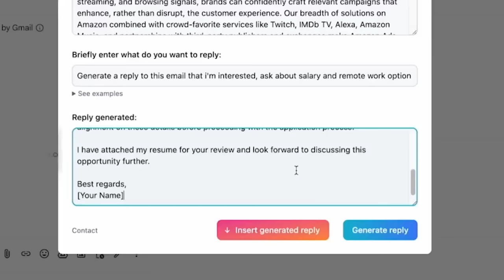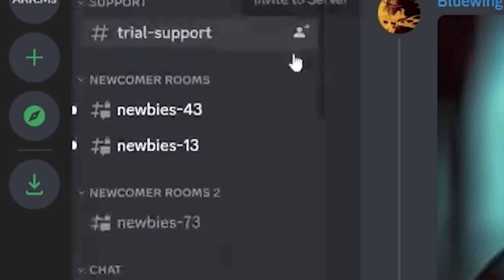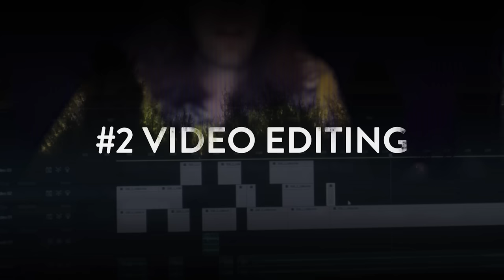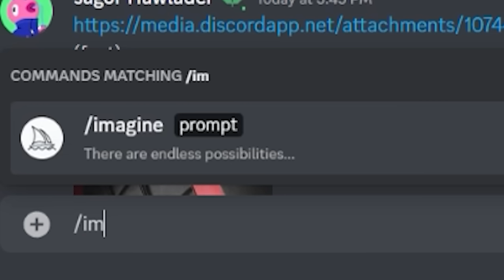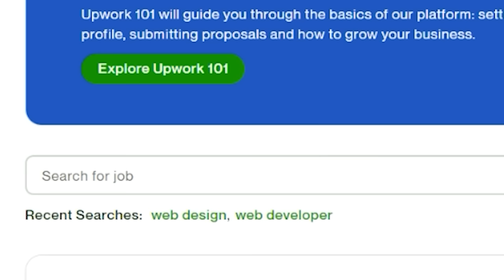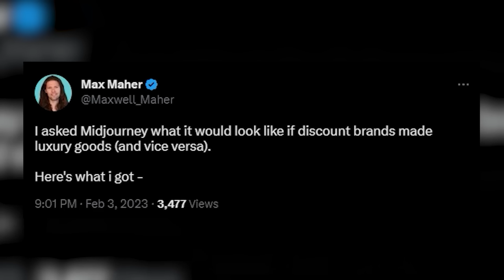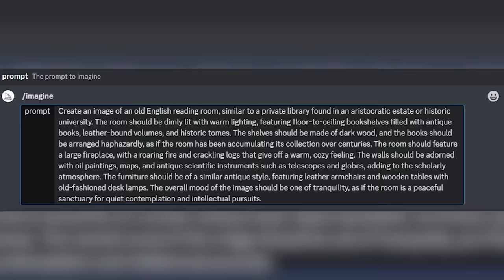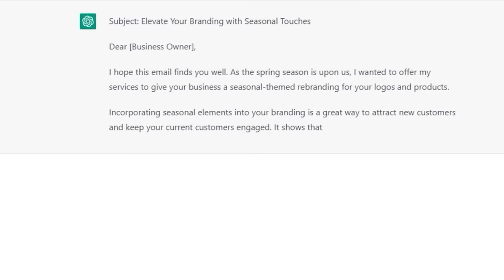7 Bizarre Ways to Make $900 Per Day With Midjourney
Make Money with Ai. Midjourney and ChatGPT. Ai Art for Beginners.

🎥 More AI content!

Prompt Referenced:
“You are a prompt generation robot. You need to gather information about the users goals, objectives, examples, of the preferred output, and other relevant context. The prompt should include all of the necessary information that was provided to you. Ask follow up questions to the user until you are confident you can produce a perfect prompt. Your return should be formatted clearly and optimized for ChatGPT instructions. Start by asking the user the goals, the desired output, and any additional information you may need.”

AI is no longer just a buzzword, it's a game-changer in many industries. But, have you ever thought about making money with AI art? If not, it's time to get on board! This video will give you a taste of the endless possibilities with AI art, and trust me, you'll be surprised at just how much money you can make.

Have you heard of Midjourney? It's a game-changing AI tool that helps you create stunning designs with just a few prompts. Whether you're into video editing, website design, or interior decorating, Midjourney has got you covered. You can even try your hand at menu makeovers or seasonal themes for companies!

But that's not all. There's a trick to using Midjourney that will take your designs to the next level: prompting. You can guide Midjourney to create designs that perfectly fit your vision by using specific words and phrases. And don't forget about shadow tweeting - it's a sneaky way to get your designs in front of a wider audience.

So why wait? With AI art, the sky's the limit! You can turn your passion into profit in no time. Give Midjourney a try and see just how easy it is to make money with AI art. Who knows, you might even be able to quit your day job!

Making money online has never been easier. Making money with Ai art is the next level on how to get rich.

Ai Art for Beginners
Midjourney and ChatGPT
Make Money with AI-Generated Art
Selling AI Art
Midjourney tutorial
Ai art tutorial